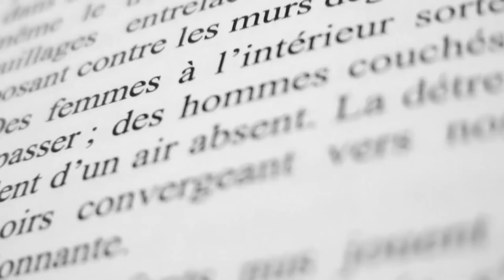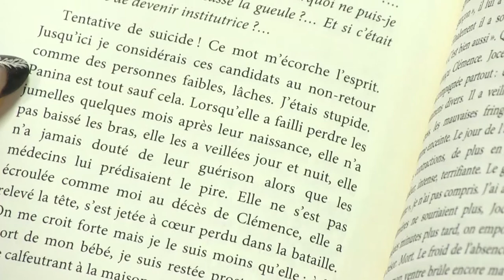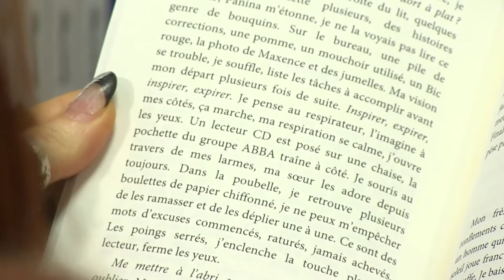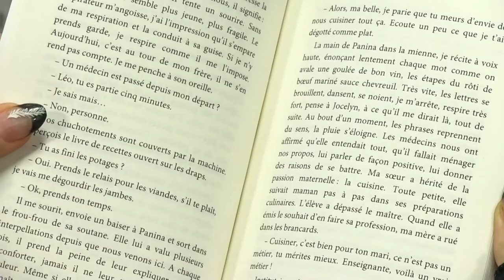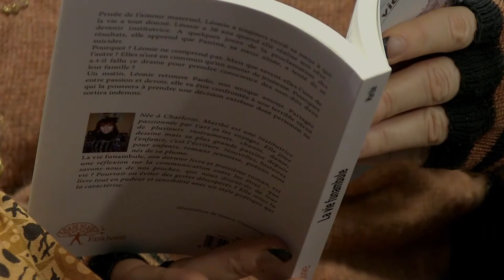Interview vidéo de Maribé - auteure de La vie Funambule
- Détails sur le livre :
. Format : 13,4x20,4
. Nombre de pages : 172
. Date de publication : 09/01/2014

- Résumé du livre :
Privée de l'amour maternel, Léonie a toujours envié sa sœur à qui la vie a tout donné. Léonie a 38 ans quand elle réalise son rêve : devenir institutrice. A quelques jours de la proclamation des résultats, elle apprend que Panina, sa sœur aînée, a tenté de se suicider. Pourquoi ? Léonie ne comprend pas. Mais que savent-elles l'une de l'autre ? Elles n'ont en commun qu'un amour de jeunesse. Pourquoi a-t-il fallu ce drame pour prendre conscience des non-dits dans leur famille ? Un matin, Léonie retrouve Paolo, son unique amour. Partagée entre passion et devoir, elle va être confrontée à une terrible vérité qui la poussera à prendre une décision extrême dont personne ne sortira indemne.

- Biographie de l'auteur :
Née à Charleroi, Maribé est une institutrice passionnée par l'art et les voyages. Elle joue de plusieurs instruments, chante, danse, dessine mais sa plus grande passion depuis l'enfance, c'est l'écriture. Nouvelles, histoires pour enfants, romans jeunesse, poésies sont nés de sa plume. La vie funambule, son dernier livre et troisième roman, est une réflexion sur la communication entre les êtres : que savons-nous de nos proches, que nous disent-ils de leur vie ? Pourrait-on éviter des gestes désespérés ? Elle nous la livre tout en pudeur et sensibilité avec un style poétique qui la caractérise.